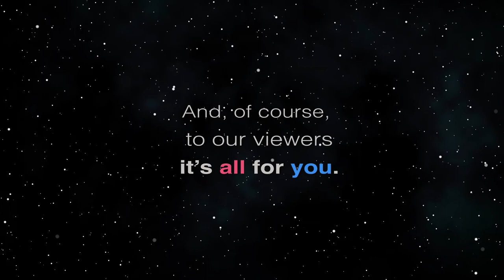Shouting Over the Waves (Law Across The Sea)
So Others Will Hear.  The host for this episode is Mark Shklov.  The guest for this episode is Joshua Michaels.

We discuss several topics that Josh Michaels finds important to speak out about, including the danger of  romanticizing history, right-wing populism around the world, how to learn from the past and prepare for the future, and how we must learn to live together.